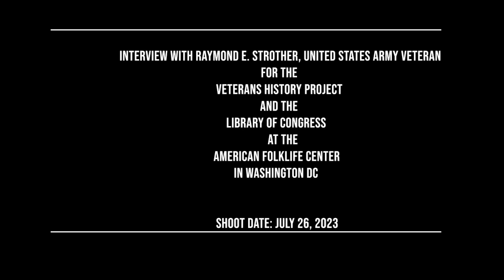20230726 Strother, Raymond E., Retired US Army Veteran Lt. Colonel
Interview with  Raymond E. Strother, Lt. Colonel, Retired United States Army Veteran for the Veterans History Project and the Library of Congress at the American Folklife Center in Washington DC. Recording Date: July 17, 2023